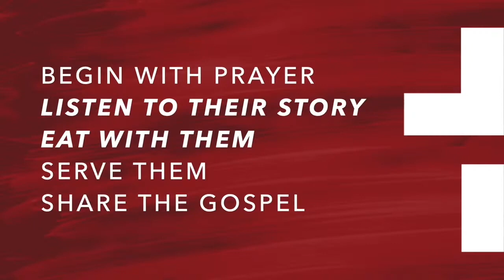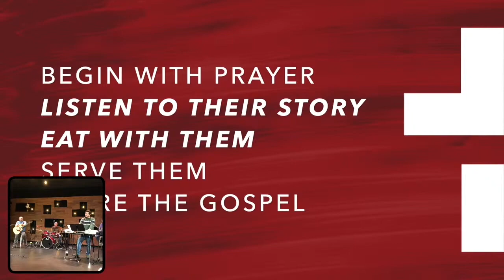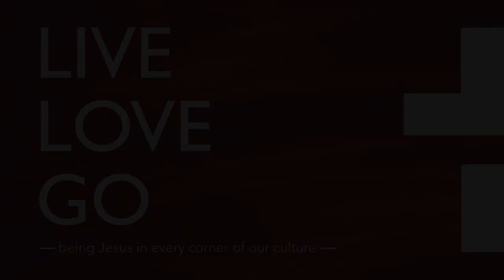Bless - Serve and share the gospel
How can we serve those around us and share the gospel with others? We can start with people we already know. Look for ways you can serve them and share the gospel.